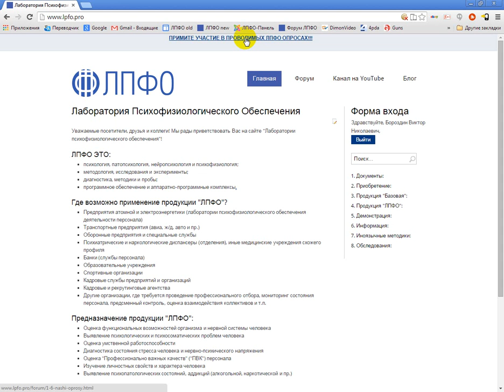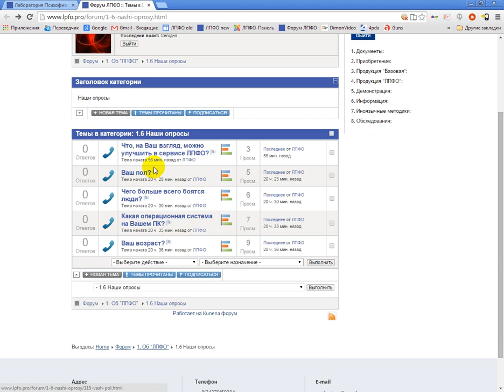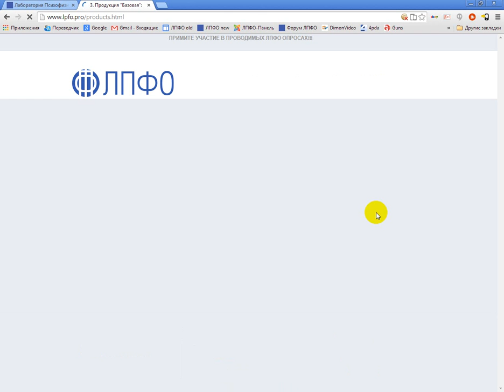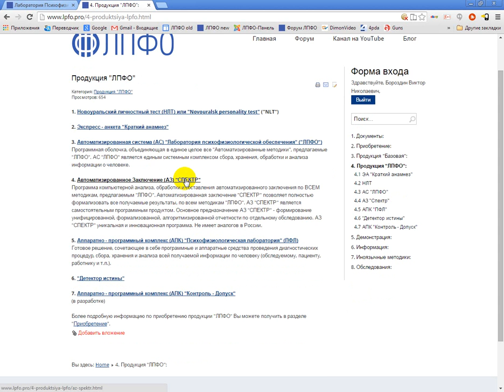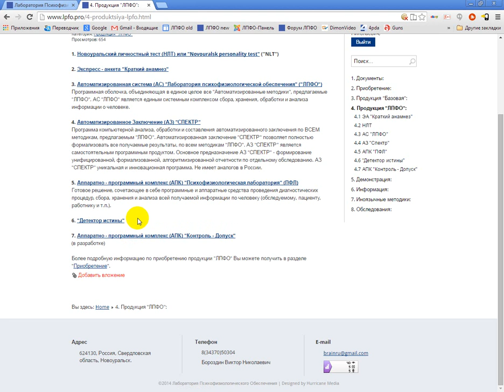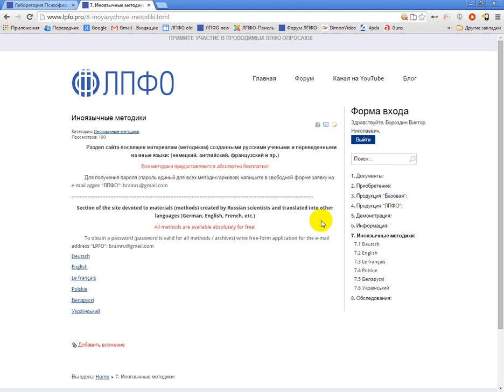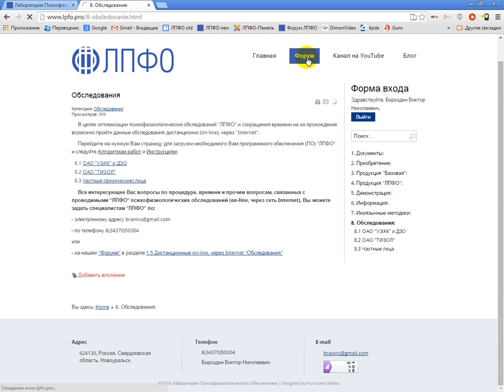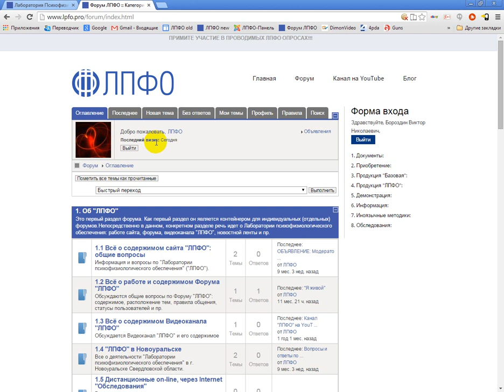Функционал сайта ЛПФО